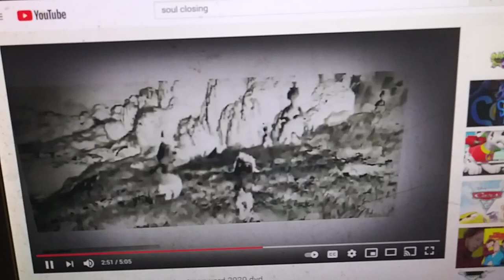August 24, 2021